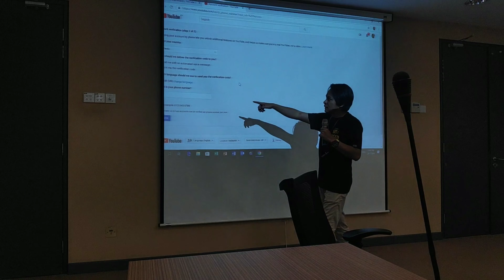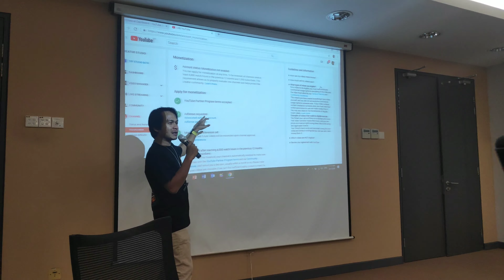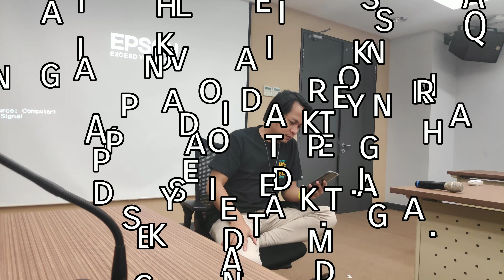Fatwa YouTube bersama Cardock - Episode 3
YT Course bersama Cardock n The Team
YT Course Batch 10
Pustaka Raja Tun Uda